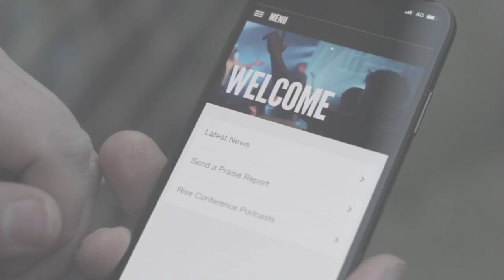Influence Church News - 13.01.19